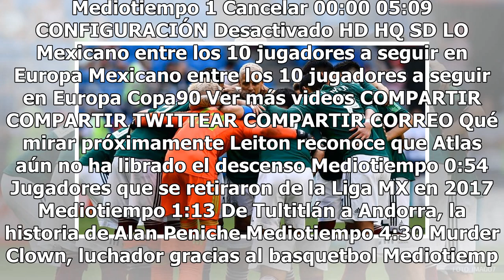Un holandés dirigiría a la Selección Mexicana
La Selección Mexicana se ha convertido en una verdadera “papa caliente” que no cualquiera ha querido tomar tras la salida del colombiano Juan Carlos Osorio. Ni Ricardo Ferretti ni Matías Almeyda han querido tomar el puesto de director técnico del Tricolor, y ahora los ojos de la Federación Mexicana ...